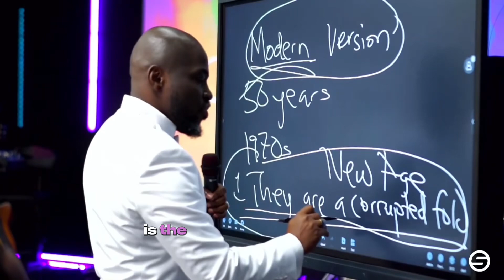EXPOSING THE GRAND SCHEME